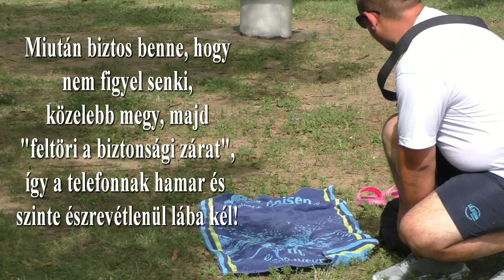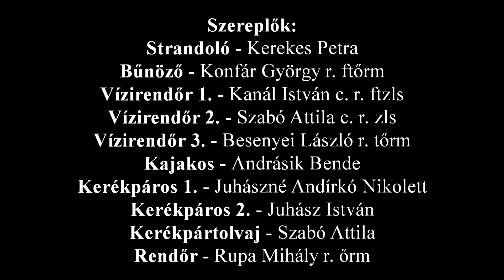Biztonságban a Tisza-tó körül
A Jász-Nagykun-Szolnok Megyei Rendőr-főkapitányság által meghirdetett „Biztonságban a Tisza-tó körül” című pályamunkákat díjazták Poroszlón.